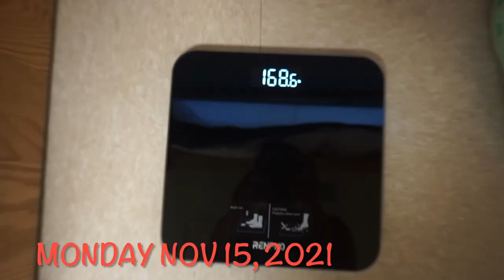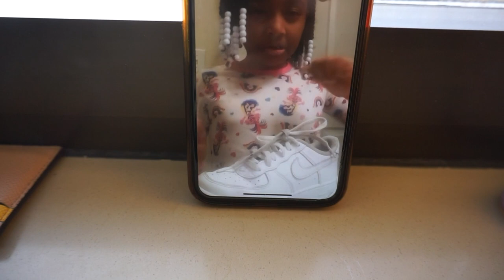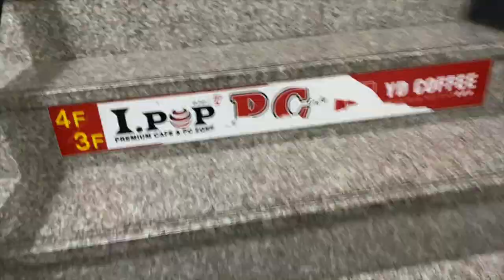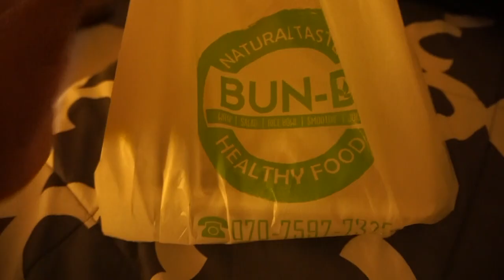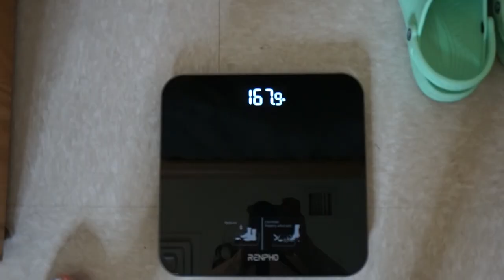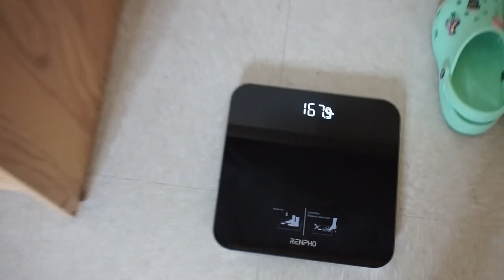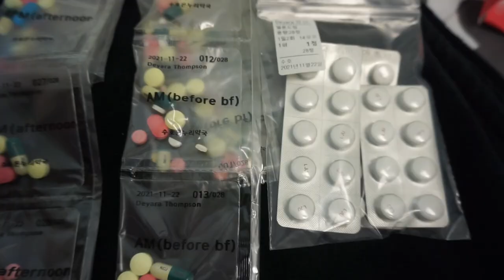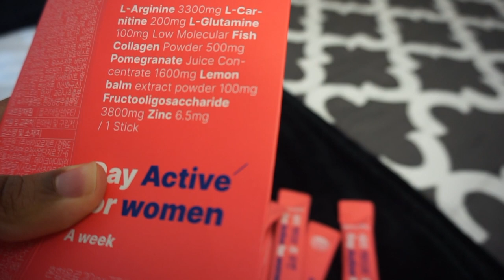WEEK 2 OF MY WEIGHT LOSS JOURNEY